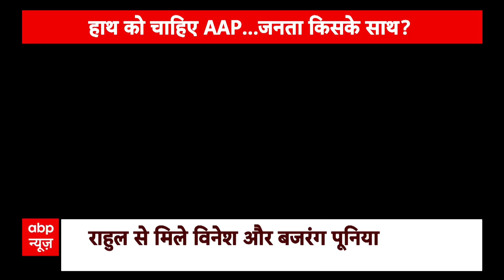Delhi : Vinesh Phogat और Bajrang Punia की Rahul Gandhi से मुलाकात के बाद कांग्रेस में बगावत !